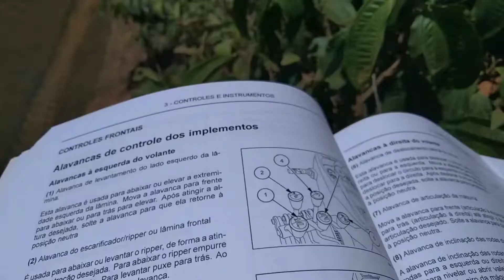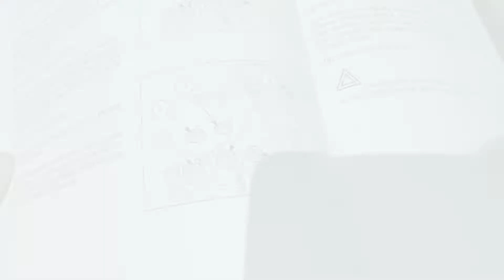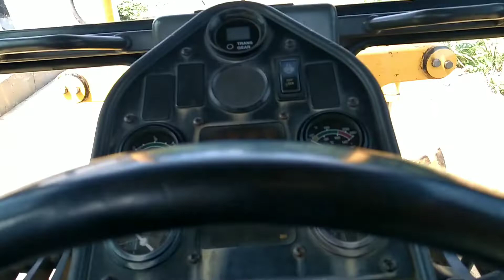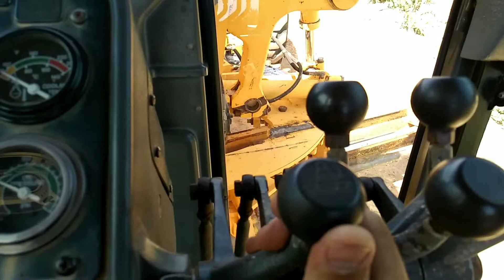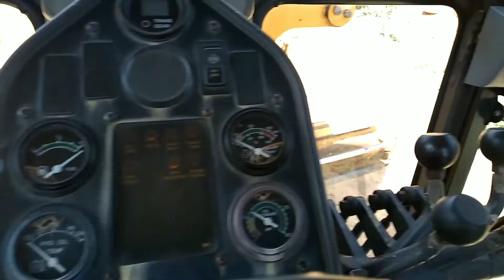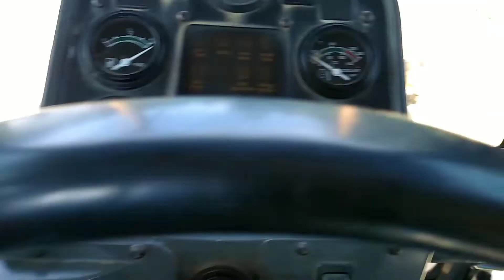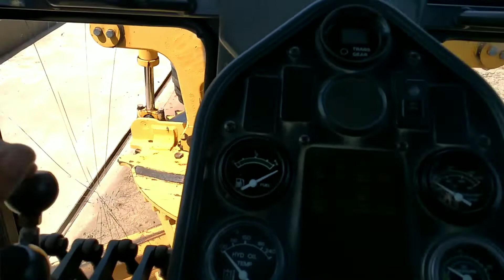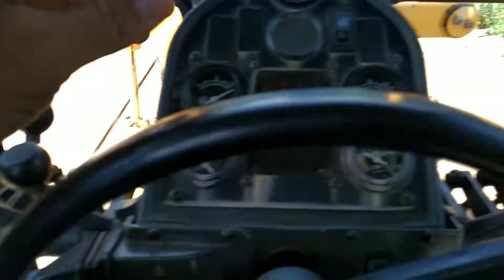Como operar Motoniveladoras - Comandos de duas máquinas.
Atendendo uma solicitação de um inscrito realizei está gravação explicando os comandos de duas Motoniveladoras, a New Holland 140 w e da Volvo G710, basicamente são iguais.

Meus agradecimento ao canal By Melody Remix, por essas
trilhas incríveis, link abaixo.